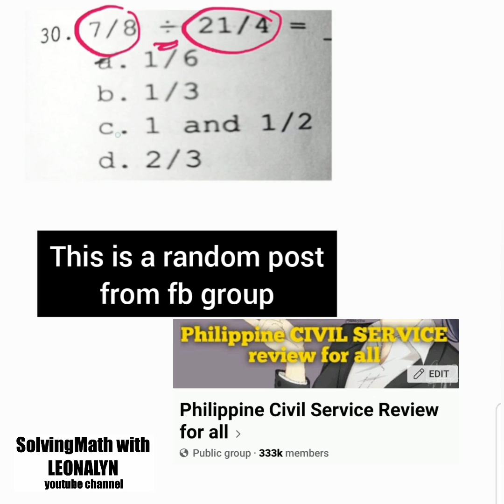Division of Fraction 7/8 ÷ 21/4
7/8 ÷ 21/4
a. 1/6
b. 1/3
c. 1 and 1/2
d. 2/3

Free Civil Service Reviewers managed by Leonalyn

Philippine Civil Service Review for all

Editing Apps: VivaVideo
SamsungNote5: Snote
Back-up: SamsungNote9